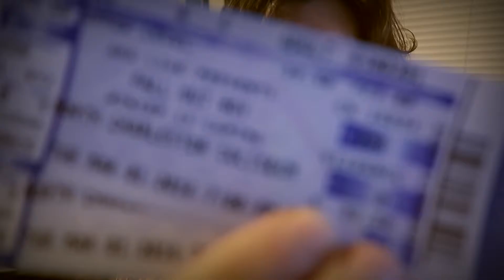Feeling Down [1/6/2016]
More Content